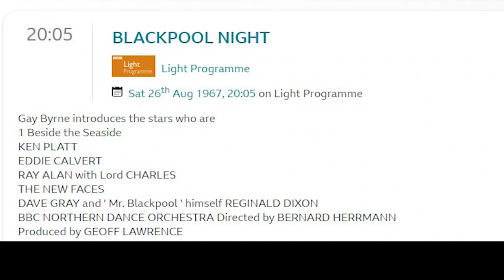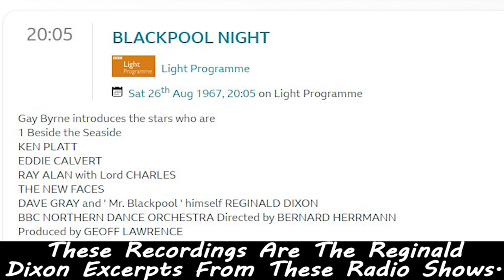Reginald Dixon Excerpts BBC Radio 1967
Reginald Dixon Excerpts BBC Radio 1967. A few more Reginald Dixon offerings here. These are recorded from the old BBC Light programme "Blackpool Night". Which went out in summertime on  Saturday evening and often was repeated on Sunday afternoon as well. This was a radio variety show.
So here are the Reginald Dixon excerpts from August 1967. These were found on every early Philips Cassette so again recorded some 56 years ago I assume straight off a radio of that period radio. I would assume had been recorded on a small mono cassette recorder of that period. The Cassette tape had only been launched by Philips at the August Berlin Radio show in 1963. So even by 1967 had not taken off due to the price of any cassette player recorder and the cassette tapes. A lot of tape hiss on this recording I tried to reduce this as much as possible without killing the recording which is very easy to do as the recording was quite weak as opposed to older '60s Reel to Reel tape recordings often being far too strong! Mind it is amazing how any of these tapes have lasted so well this had a few breaks which needed the old cassette taken to bits then joined back and put in a  newer cassette case to play and copy.